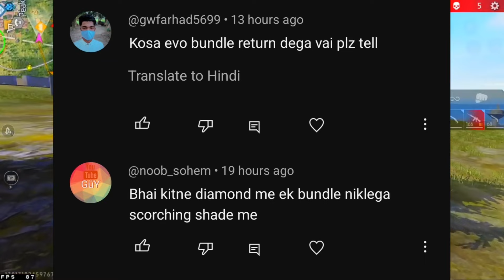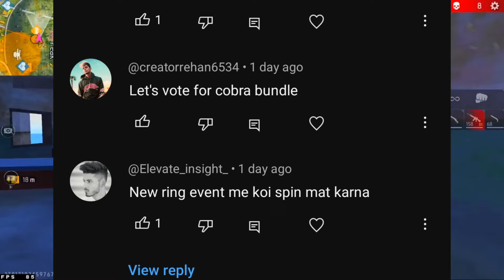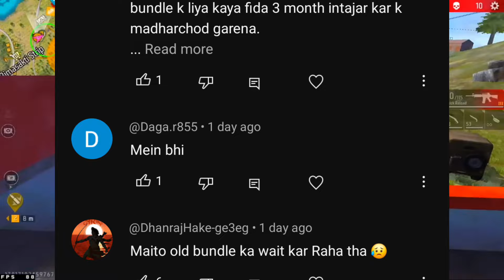The Cobra Bundle Return | Cobra Bundle Return Kab Aayega | Cobra Bundle Return Confirm Date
Cobra Bundle Return | Upcoming Event In Free Fire | Free Fire New Event | Ff New Event

Cobra Bundle Return | Cobra Mp40 Return | Cobra Bundle Return Date | Cobra Mp40 Return Date

Cobra Bundle Return Confirm Date | Cobra Bundle Return 2023 | Cobra Bundle Return

Cobra Bundle Return 2023 🇮🇳| Cobra Bundle Return Confirm Date|Cobra Bundle Return Kab Aayega

FF New Event | Cobra Bundle Return | FF New Event Today | Free Fire New Event Today | ff |

Cobra Bundle return 2022 | Cobra Bundle Return Kab Aayega 2022 | Kya Cobra Bundle Wapas Aayega

Cobra Bundle Return 2022 | Cobra Bundle Kab Aayega 2022 | Cobra Bundle Return Date

●Hello guys welcome to bkrm gaming. In this video, I'll talking about cobra bundle return in free fire 2023. Enjoy!

This Topic Same Audience Watch @MrMannuGaming  @VINSIVGAMING  @RASMIC_RAAZ  @entertainingstudio2763  @FAKEGBYT  @kreationlive  @MrMannuGamingLive

cobra bundle return date 2023
cobra bundle return confirm date 2023
cobra bundle free fire return
cobra bundle free fire return 2023

new event
ff cobra bundle return
cobra bundle return 2023

cobra bundle
cobra bundle free fire
cobra bundle return kab aayega
cobra bundle return date
2023 mein cobra bundle kab aaega
cobra bundle return kab aayega 2023
cobra bundle return in india

cobra bundle return in india 2023
cobra bundle 2023 mein kab aaega
cobra bundle return
ff cobra bundle return 2023
free fireman 2022 mein cobra bundle kab aaega
cobra bundle kab aaega
cobra bundle return aayega

NEW legendary Bundle confirm date
Upcoming legendary Bundle confirm date
Cobra Bundle Return confirm date
Legendary Cobra Bundle Return
Legendary Cobra Bundle Return confirm date
Legendary Cobra Bundle Kab Aayega
Legendary Bundle Return Kab Aayega